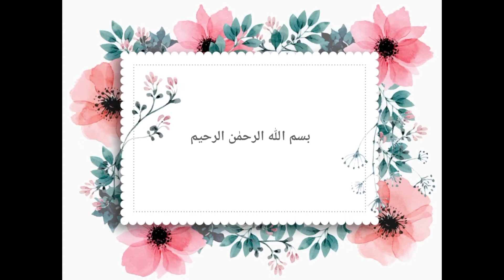Chiken tender pops|zinger bites with zinger fries|1 coating with 2 taste|by cooking with suneela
by
cooking with suneela